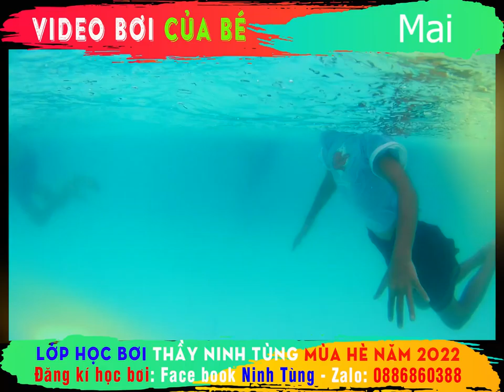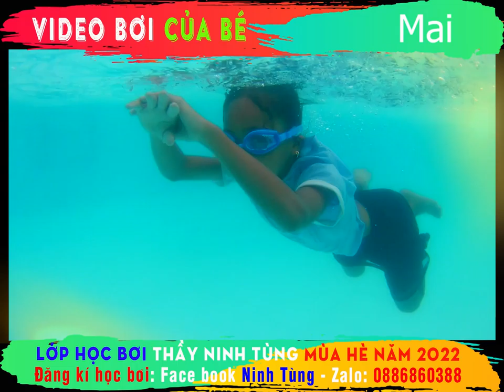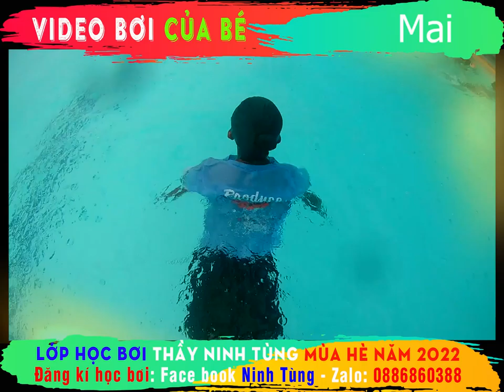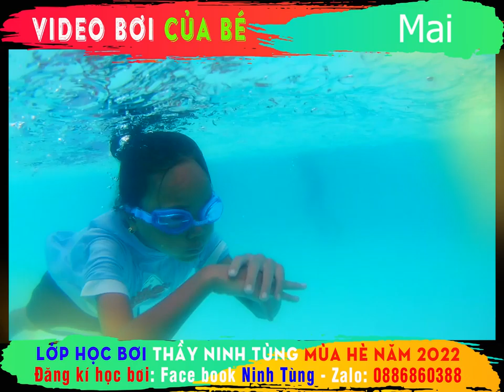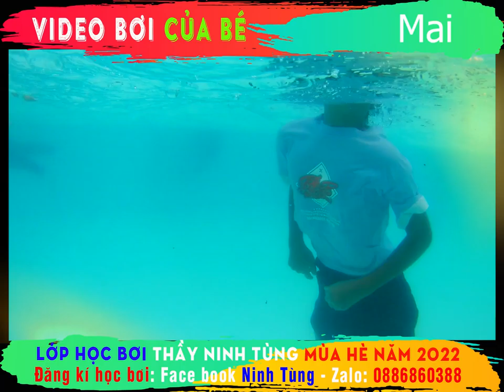🏊‍♂️ Video bơi của Mai sinh năm 2012 🏊‍♂️ Lớp bơi thầy Ninh Tùng mùa hè 2022